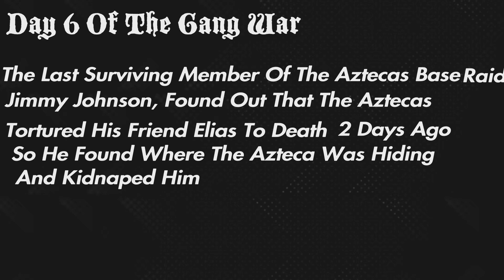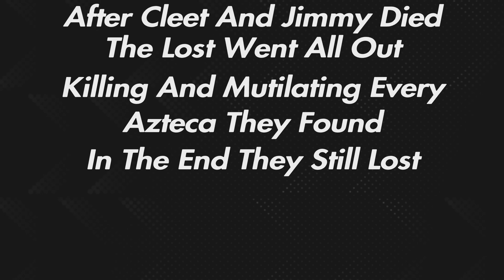GTA SHORT FILM-The Lost MC VS The Aztecas PT 2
Gang war